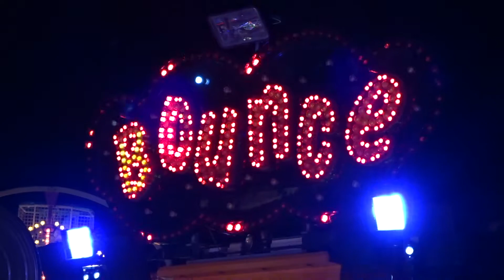Stephanie Cogger's Bounce @ Bridgwater Fair 2016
Offride footage of Stephanie Cogger's Bounce (Safeco Crazy Frogs) at Bridgwater Fair 2016.

Held on the 28th September - 1st October at St. Matthews Field in Bridgwater, Somerset with the Showmen's Guild at lessee.